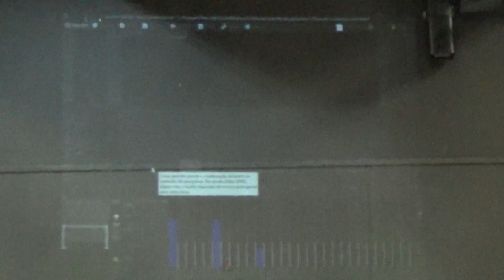2017 006 006 Iluminação Laura Mesas 141856